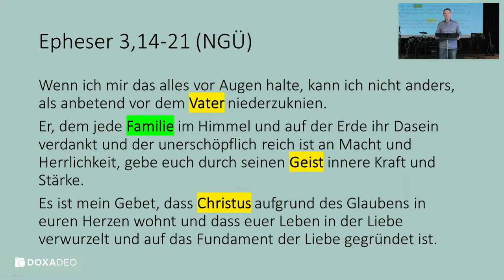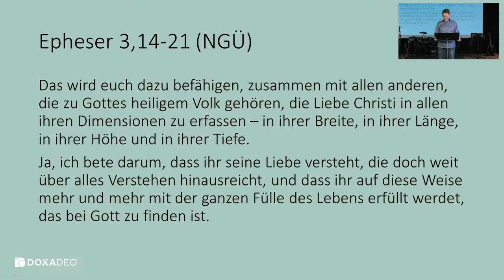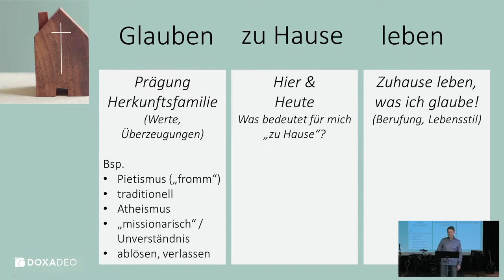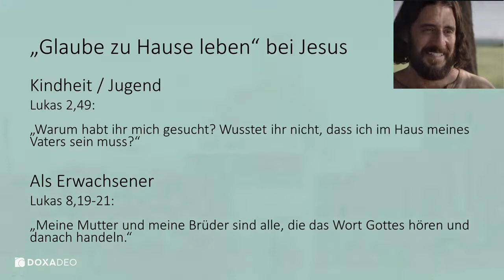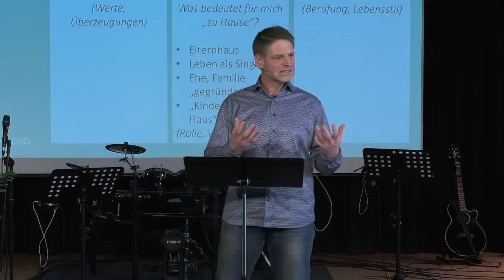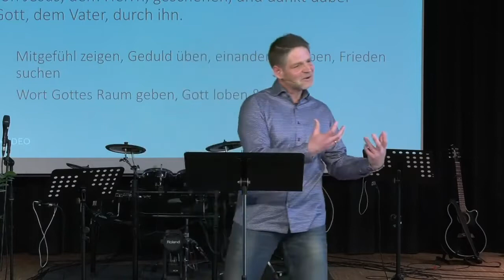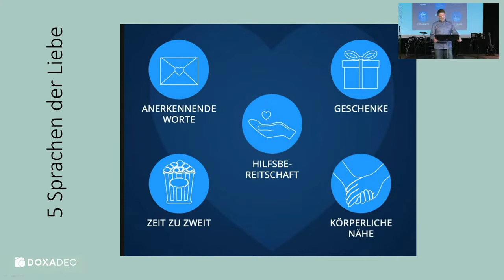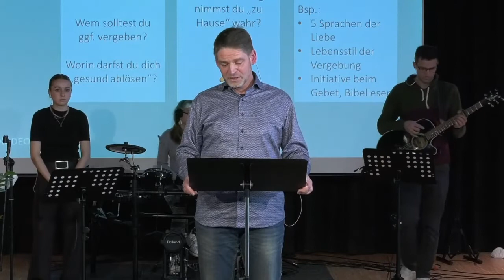2022-03-06 | Glauben zu Hause leben (3) | Christoph Stumpp